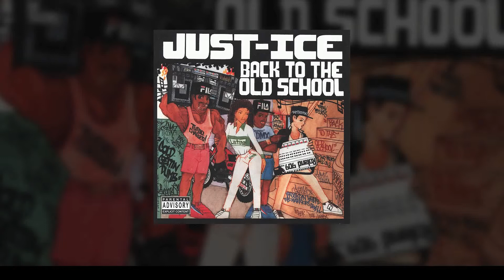Just Ice - Cold Gettin' Dumb